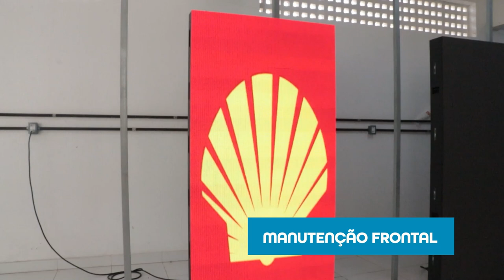Painel de LED P4 - 96 cm x 192 cm ( Mundo de LED )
Produto: Painel de LED, outdoor, LED
Tipo: Full Color.
Resolução: P4.
Dimensões: 96 cm x 192 cm.

* * * NOVO GABINETE PARA PAREDE ! * * *